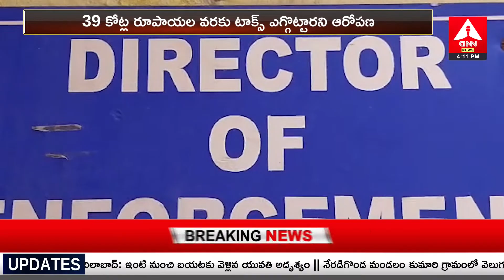ఈడీ ఎదుట హాజరైన ఎమ్మెల్యే మహిపాల్ రెడ్డి | MLA Mahipal Reddy appeared to ED | Amma News